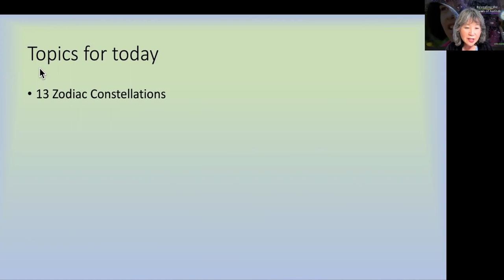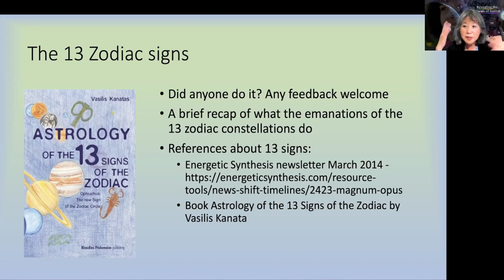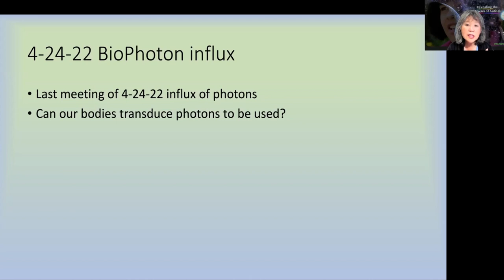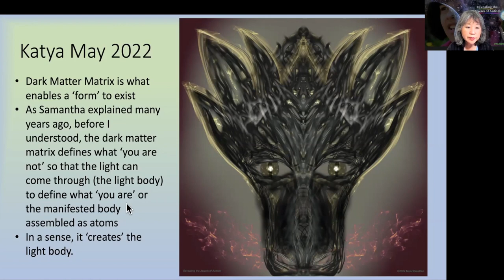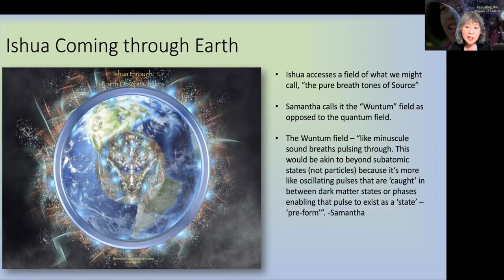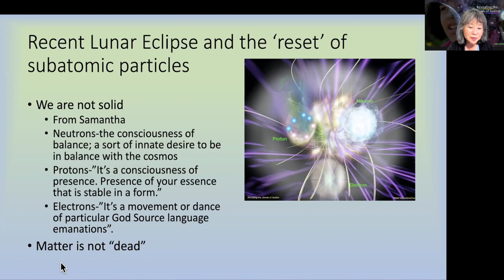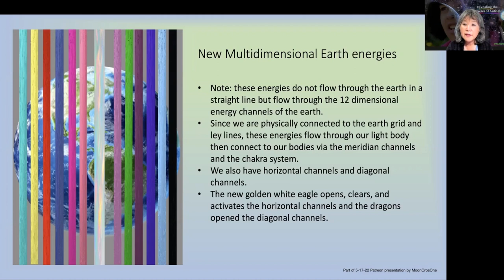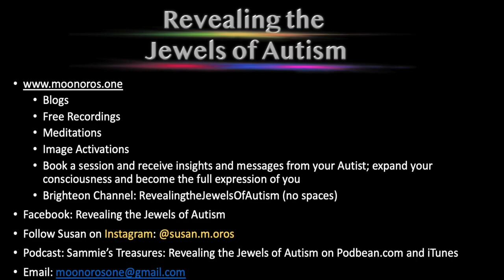VLOG Excerpt | May 17th, 2022 | Patreon Hangout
This is the presentation excerpt from our May 17, 2022 Patreon Hang Out meeting. Topics discussed: Why the 13 Zodiac Constellations imprint is the support of new human template because it includes Ophiuchus and the element of Ether, there was an influx of biophotons we received beginning 4-24-22, revisiting Dark Matter including an image of Katya, dragon of dark matter, Quantum Field and Wuntum Field (pulses of sound breaths) to replenish the earth,  and new Creation Technology or Tools continue to stream through to support the co-creation of the New Earth.

Join our Patreon channel for live presentations and the latest powerful meditations to help you continue to adjust to the rapid changes underway.